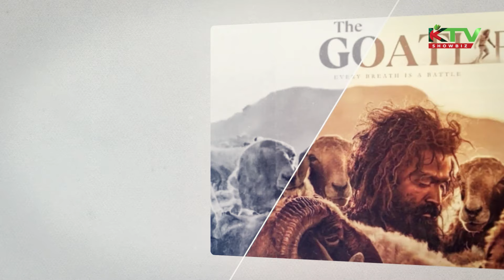‘দ্য গোট লাইফ’ সিনেমাটি তৈরী করতে ১৬ বছর লাগল কেন?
শোবিজ জগতের নিত্য নতুন সব আপডেট খবরা খবর পেতে আমরা আছি KTV SHOBIZ আপনার সাথে। সাথে থাকার জন্য ধন্যবাদ।

KTV SHOWBIZ
A Sister Concern of Krishibid Group